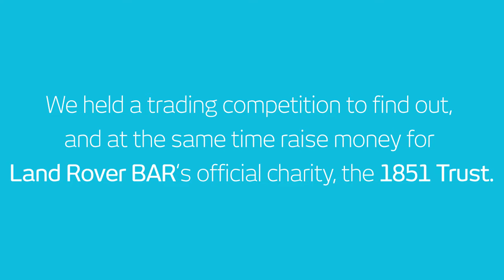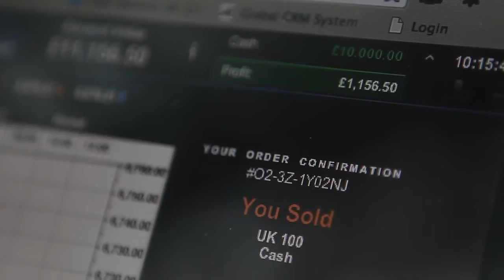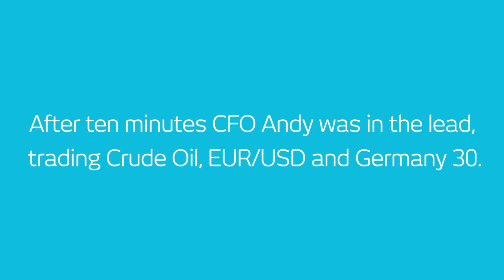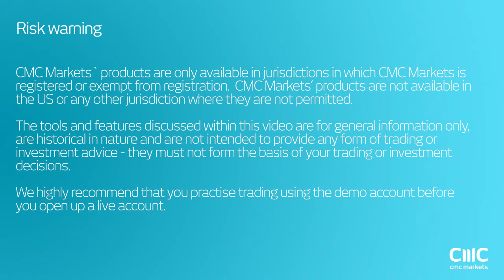Sir Ben Ainslie takes on the financial markets - CMC Markets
Land Rover BAR’s Sir Ben Ainslie, Martin Whitmarsh and Andy Hindley tackle the financial markets in a trading competition to celebrate partnering with CMC Markets from 2015 to 2017.